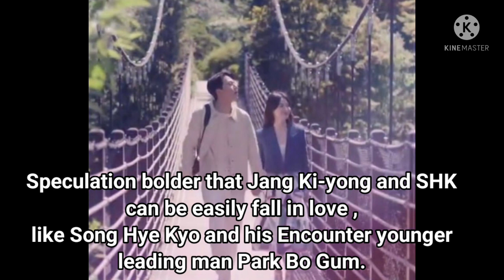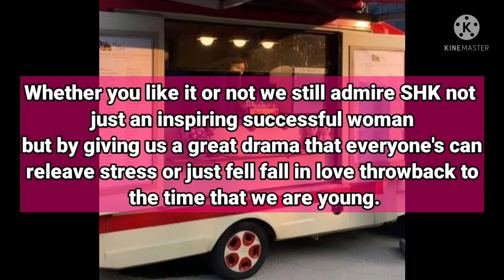Why Song Hye Kyo always link and criticize to a younger star than her??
Please watch the whole video before you sharing comments.
Respectful and beautiful thoughts for Song Hye Kyo only accepted.

Reminder: "No one wants to break down because of false news."

From: Serin Writes @SerinWritesSHK
video creator / Editor and Writer

"Whatever happened we still admire and love Song Hye Kyo by give us a great drama that everyone can release stress or just feel fall in love throwback the time that we are young." 😁🥰

I added, "The saddest thing was they said they are solid fans of Song Hye Kyo but sila pa ung mga palaaway or they started on trouble and destroy SHK. PLease stop non-sense issue let's support her and one-another." 🇵🇭🇵🇭🇵🇭

STOP BULLYING
STOP CRITICISM
STOP HARASSMENT
STOP HATE SPEECH
STOP BAD WORDS
STOP BEING TOXIC

Don't judge the Thumbnail, watch first before you react or you can play next if you don't like this one.

On the one who curious this video,

Thank you and Godbless to all 🙏🥰💓